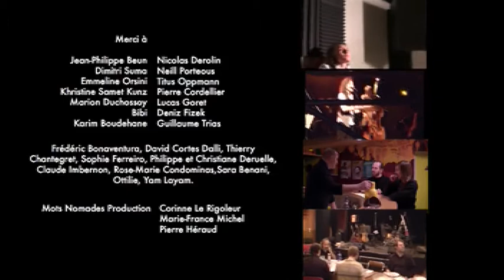Frangélik, en concert le 7 mai 2010 au Tamanoir - Gennevilliers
Au Tamanoir le 7 mai 2010.
Gennevilliers. 20h30.